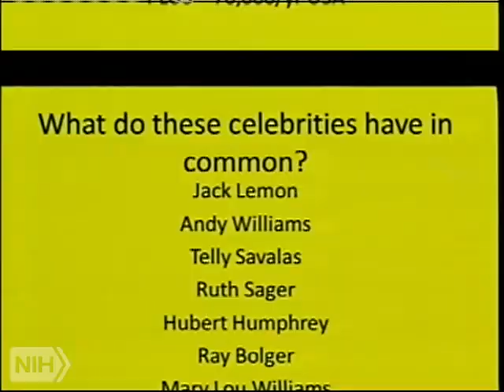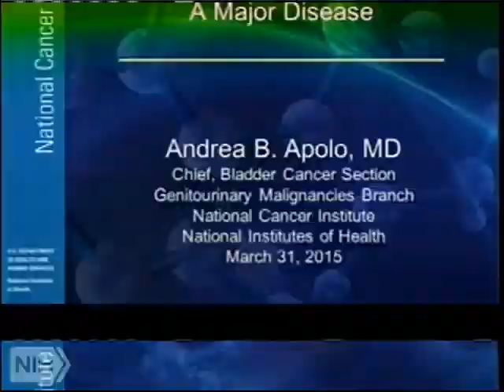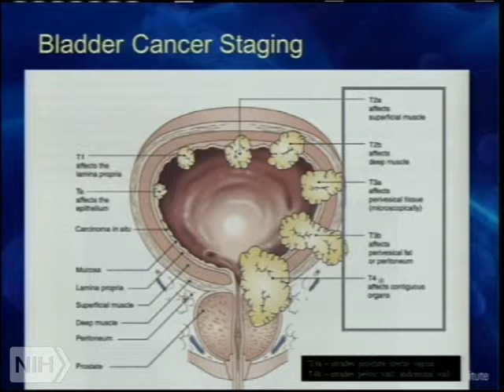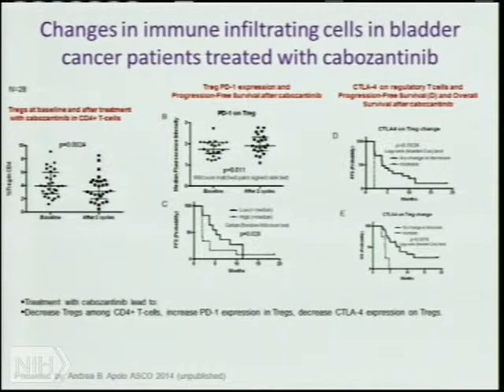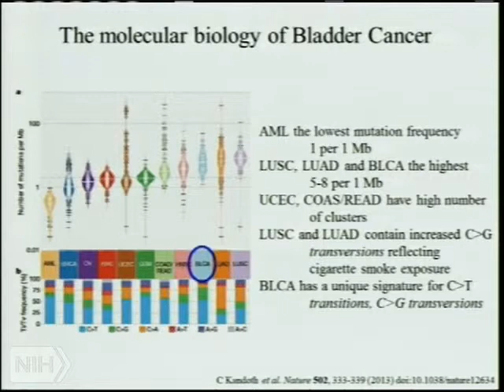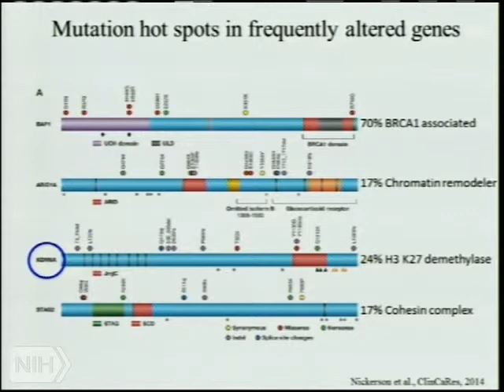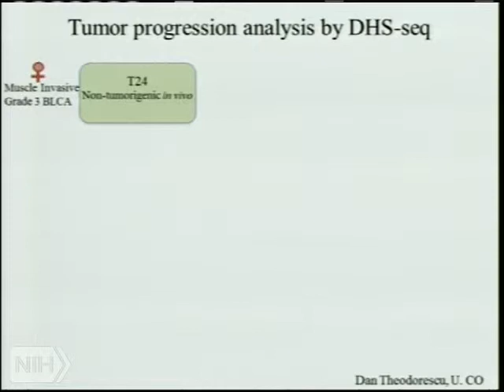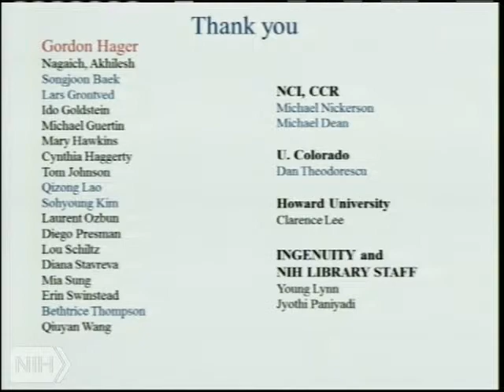Demystifying Medicine 2015 - Bladder Cancer: Chromosomes and a Major Disease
Air date: Tuesday, March 31, 2015, 4:00:00 PM

Runtime: 01:48:36

Author: Andrea Apolo, MD, NCI, NIH and Lyuba Varticovski, MD, NCI, NIH